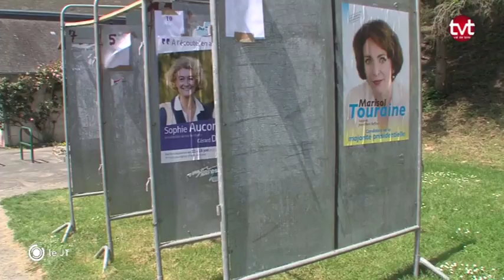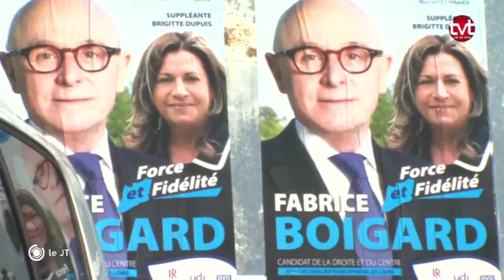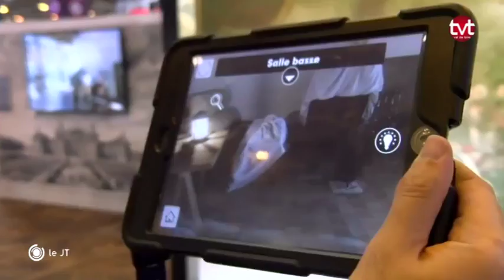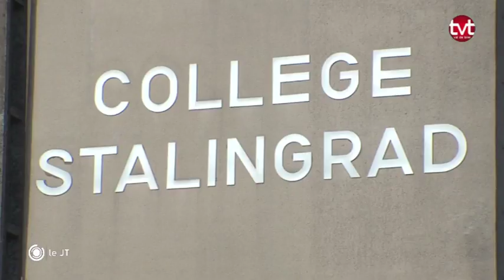TV Tours - Le JT du 16/06/2017